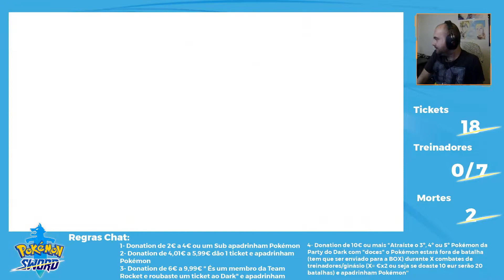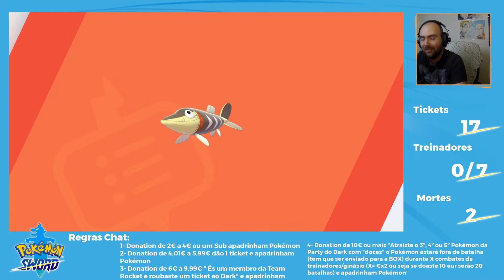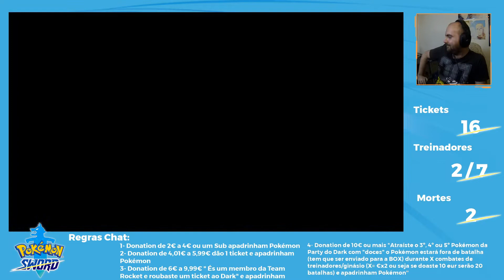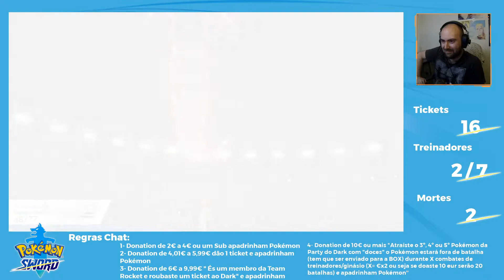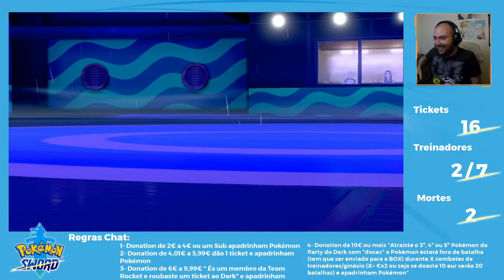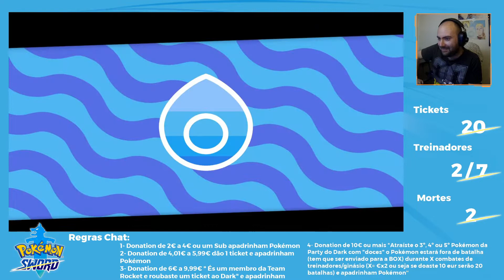Pokémon Bloodlocke #7 - VS Nessa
Gasconçio encontra o seu primeiro amor e aquela quem o fez andar atrás de imensas saias. No entanto esta mesma pessoa está a vender roupa com marcas falsas, algo que Gasnconçio não tolera.

O nosso Pokémon Bloodlocke é feito em directo no nosso canal da twitch todos os Domingos à noite.